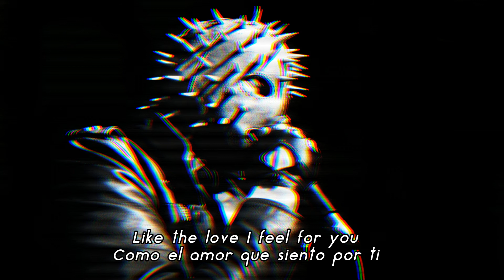Priest - Ceremony (Subtitulada en Español)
Cualquier error en la traducción háganmelo saber aquí abajo :D